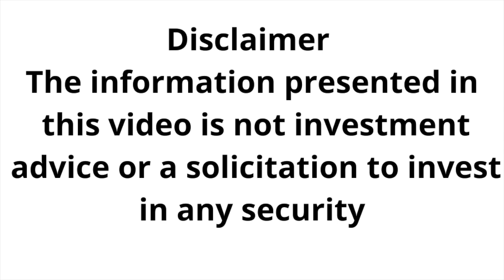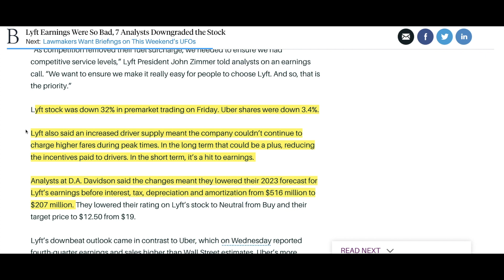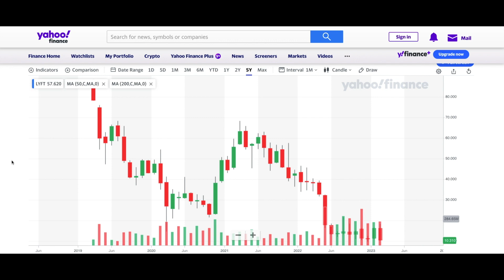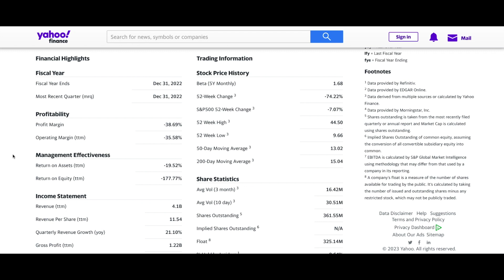Is It Over For Lyft?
Lyft reported earnings and guided down because of competition with Uber. Is it over for Lyft?

Prod. ZIMMER75